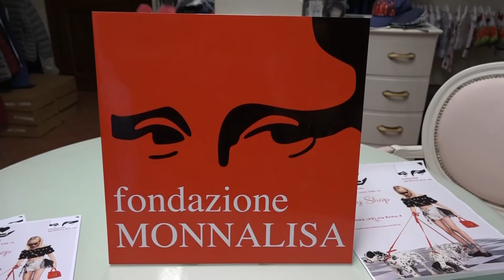A Cortona il nuovo “Charity Shop” della Fondazione Monnalisa: la moda che s’impegna nel sociale